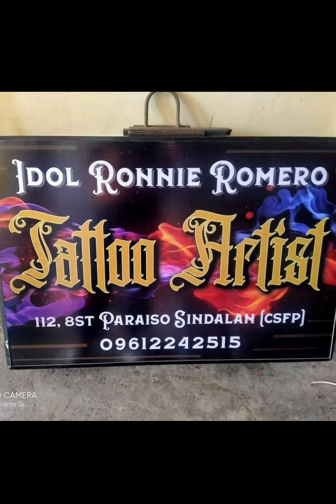Compass/idol Ronnie Romero Tattoo Artist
idol ronnie romero tattoo artist
112, 8st. Paraiso Sindalan City of San Fernando Pampanga